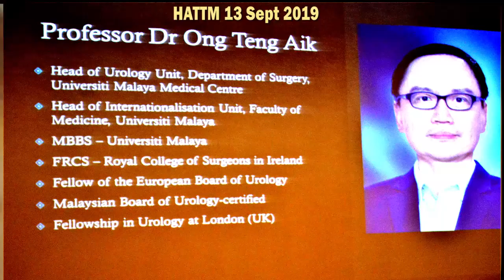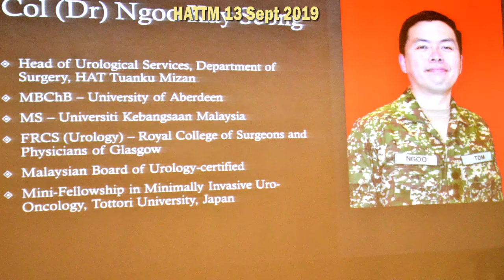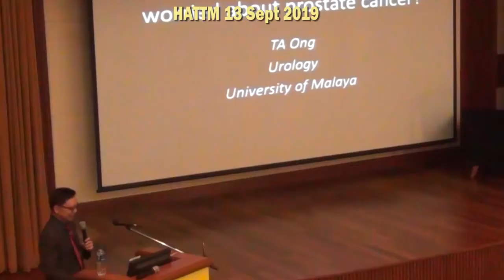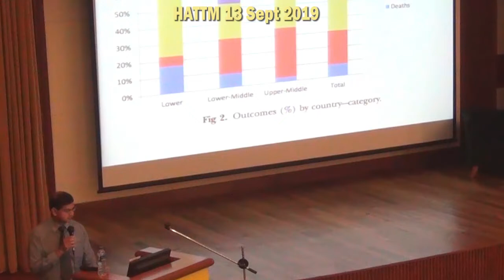Prostate cancer talk at HATTM On 13 Sept 2019